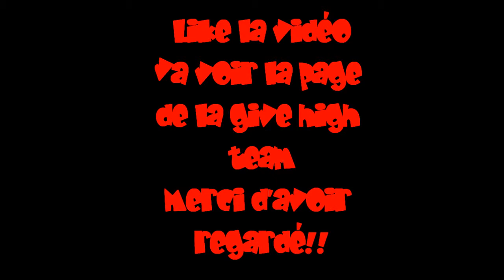Session trott St Pargoire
Trott à St Pargoire